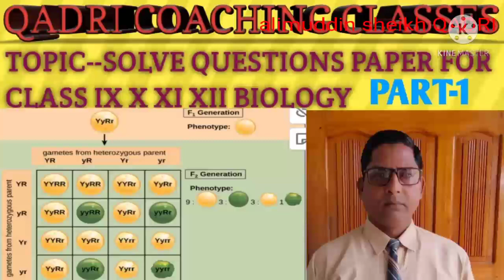GAME-- KHO--KHO IN BETWEEN YELLOW HOUSE AND RED HOUSE. MATCH REFEREE. SANJAY YADAV SIR-&- SANDEEP SI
FULL MATCH IN BETWEEN RED HOUSE AND YELLOW HOUSE WITH THEIR OWN IN CHARGES NAZRUL SIR AND VIJAY UPADHYAY SIR